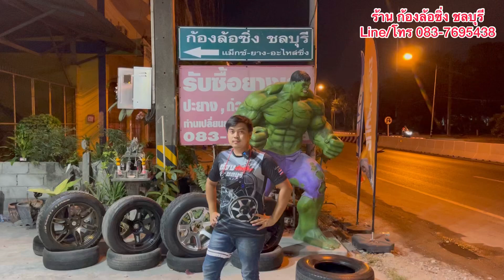(ขายแล้ว) ล้อเดิมขอบ16 และ ขอบ20 สายเดิมโตโยต้า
จำหน่ายล้อใหม่-ล้อมือ2 ราคาถูกๆ พิกัดบางทราย อ.เมือง ชลบุรี